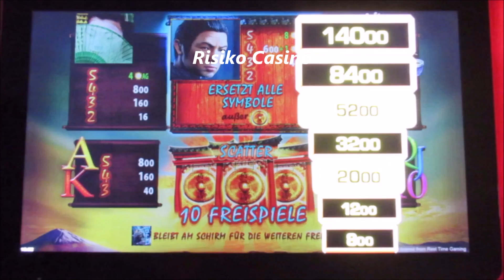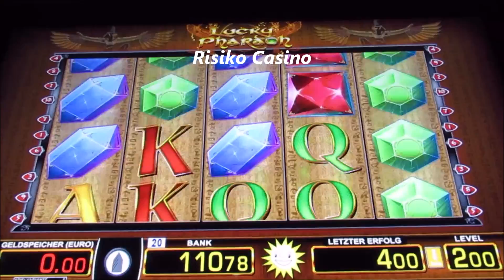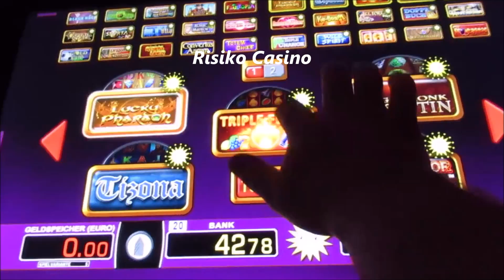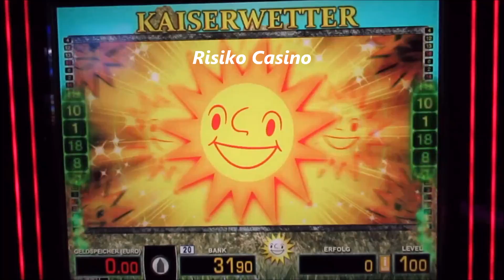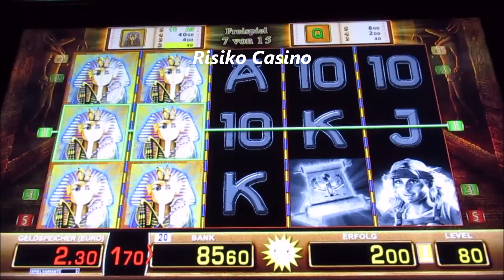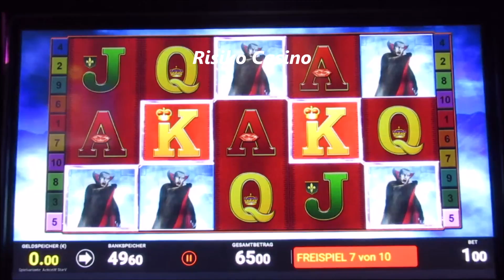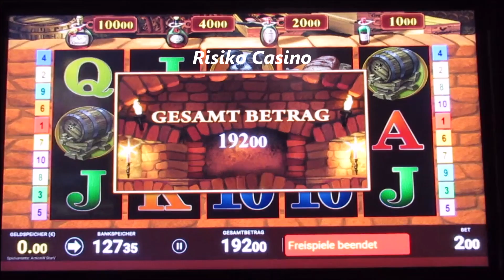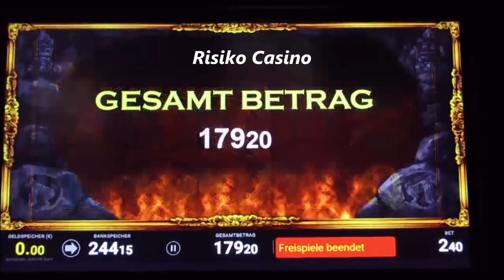SPIELAUTOMATEN PLÜNDERN! ACTION & NERVENKITZEL beim Zocken! TR5 LÄUFT Heiß! Merkur & Bally Wulff